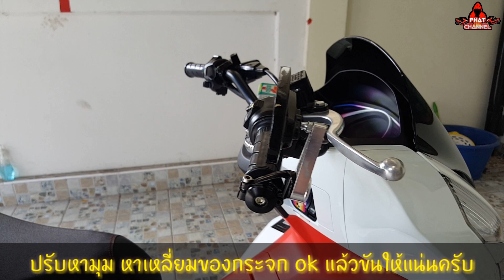Pcxติดตั้งกระจกปลายแฮนด์